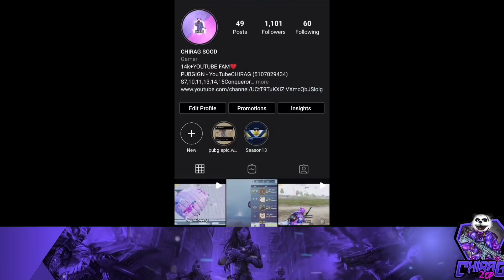#85 ASIA RANK🔥 - AGAIN TEAMUPS IN SOLO😅 - SOLO CONQUEROR || CHIRAG 2op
Season7,10,11,13,14,15Conqueror

IGN - YouTubeCHIRAG